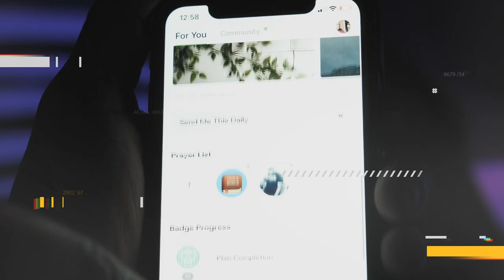Boaz TV Demo Reel Video Production & Ads Agency in Louisville, Kentucky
Demo Reel for Boaz Television